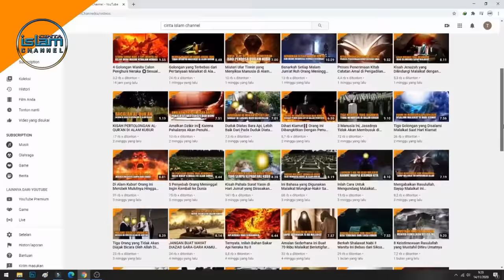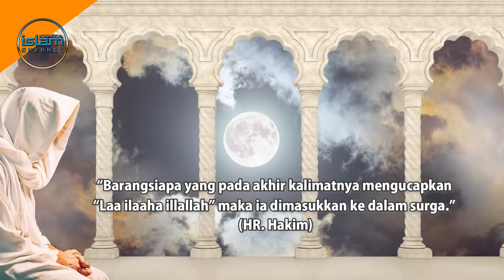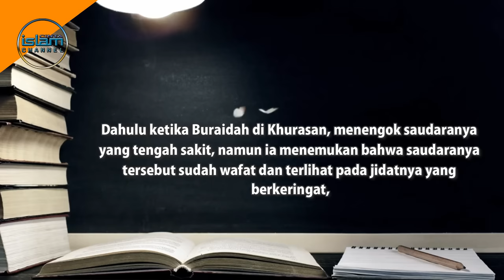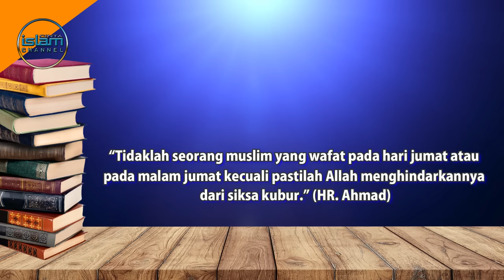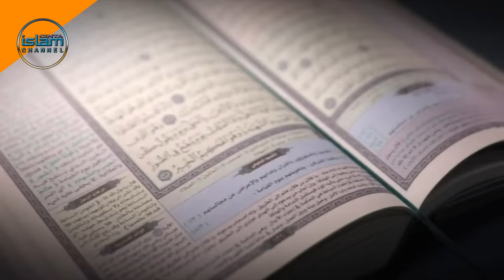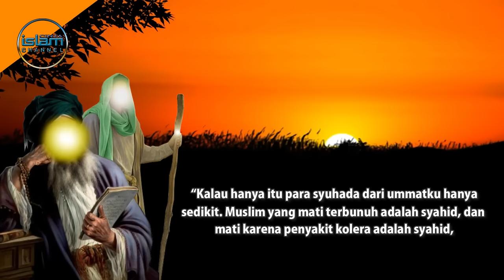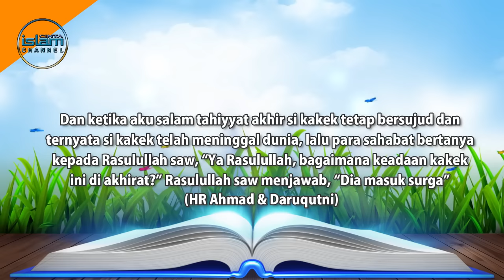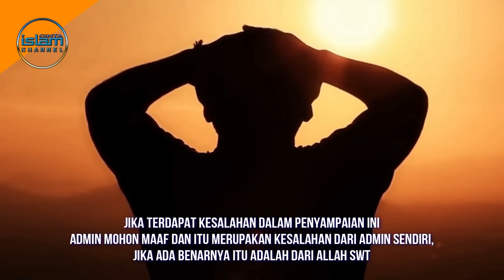6 Tanda Orang yang Meninggal Husnul Khotimah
6 Tanda Orang yang Meninggal Husnul Khotimah

Setiap yang bernyawa pasti akan mengalami kematian. Namun, kapan dan bagaimana mereka meninggal itulah yang masih menjadi misteri. Setiap orang beriman, tentunya ingin kembali kepangkuan Allah SWT dalam kondisi yang baik dan mendapatkan balasan surga.

Salah satu tanda seorang Muslim akan masuk ke surga adalah mereka yang meninggal dalam keadaan khusnul khotimah, yakni meninggal dalam keadaan baik.  Seperti  meninggal dalam keadaan mendirikan sholat, sedang dzikir, menghadiri majlis ilmu, atau dalam kegiatan yang diridhoi oleh Allah SWT.

Namun ternyata Allah, sudah menetapkan tanda-tanda orang yang meninggal dalam keadaan khusnul khotimah. Lalu, apa sajakah tanda-tanda itu? Mau tau jawabannya, simak ulasannya dengan menonton video ini hingga akhir